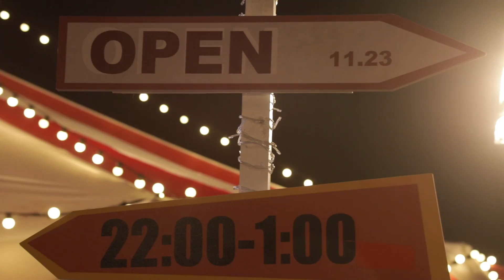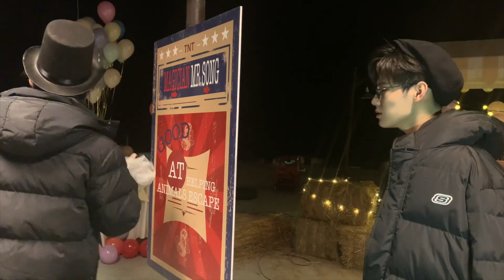【TNT时代少年团】《要你管》MV花絮 || MV相关特辑 || 1080p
其他已更至最新考古列表

这是个偶尔上传他们一些物料片段的频道，可能是以前的，可能是最新的然后再慢慢整理
二代的故事很长，希望我能整理出一份他们的故事。

2019年8月25日，真人秀节目《台风少年蜕变之战》落幕，马嘉祺，丁程鑫，宋亚轩，刘耀文，张真源，严浩翔，贺峻霖七人正式成团。
10月11日，由七人组成的团体正式公布团名为“时代少年团“，英文名为”Teens in Times”，缩写为“TNT“， 寓意着组合未来将火力全开，势不可挡。代表作：《全校通报》，《无尽的冒险》，《爆米花》，《梦游记》，《姐姐真漂亮》，《相遇》等。